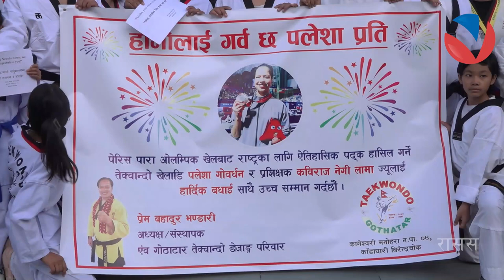छोटो समयको प्रशिक्षणबाट पनि देशका लागि ऐतिहासिक पदक जित्न सफल पलेशाको भव्य स्वागत | VISION NEPAL